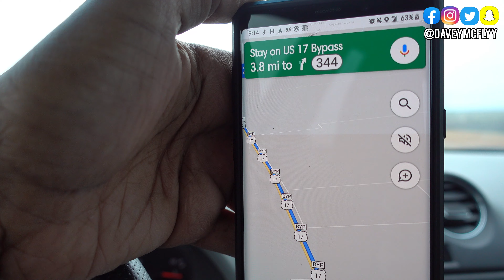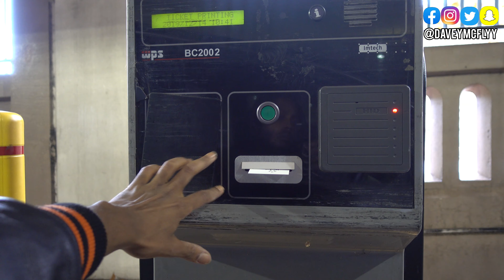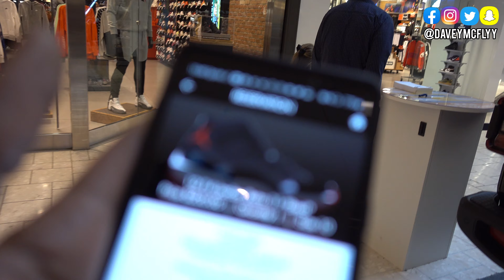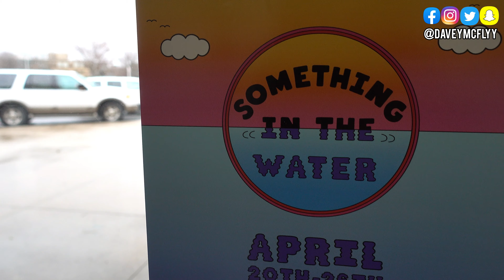AM I A RESELLER THE MOVIE - Buying ALL the Breds & Yeezys